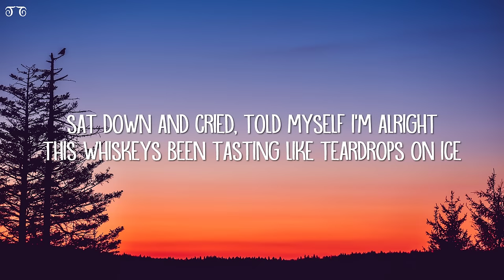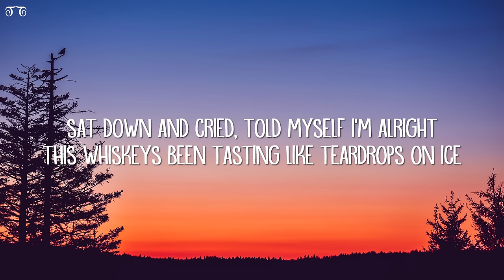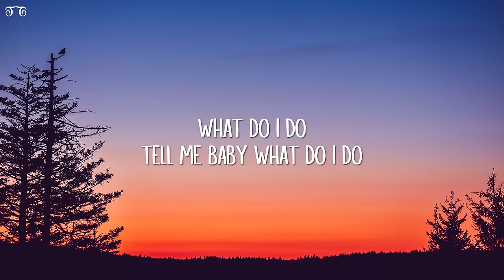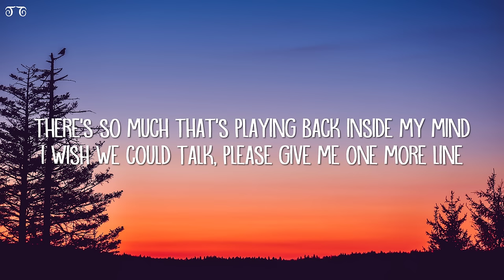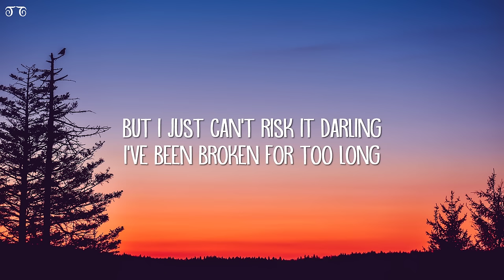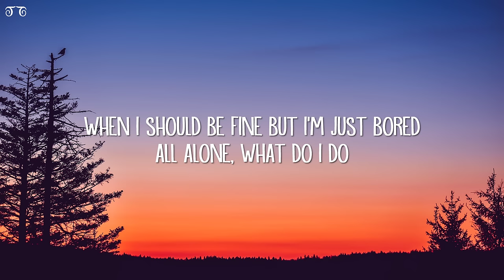Goody Grace - What Do I Do? (Lyrics)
What Do I Do? Lyrics:

when the drugs aren’t working anymore
when she don’t love me like she did before
when i should be fine but i’m just bored
all alone, what do i do

sat down and cried, told myself i’m alright
this whiskeys been tasting like teardrops on ice
there’s so much that’s playing back inside my mind
i hate that i miss you damn near every night

but i just can’t risk it darling
i’ve been broken for too long
ima put up my guard and
just move along
cause everything that i believe in always proves me wrong then i’m alone again

this feels like a film i’ve seen too many times
the problem with pain’s that it’s not black and white
i wish we could talk, please give me one more line